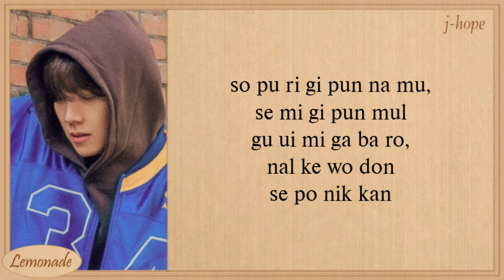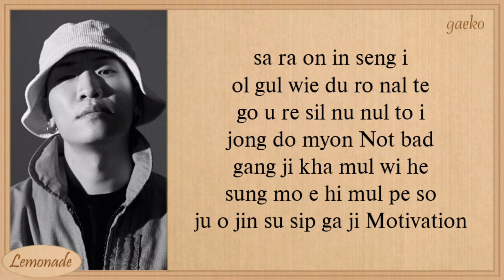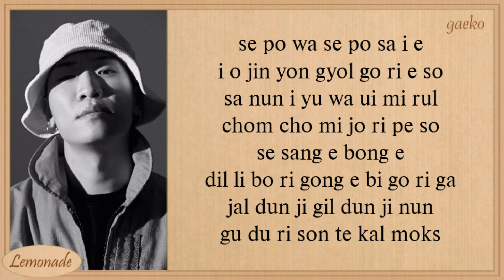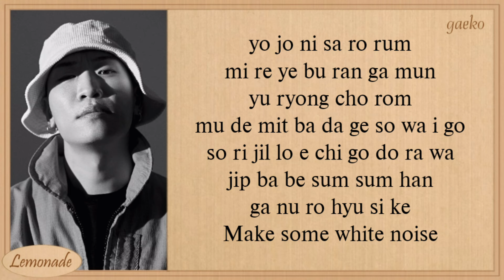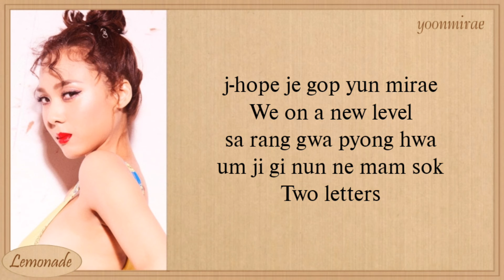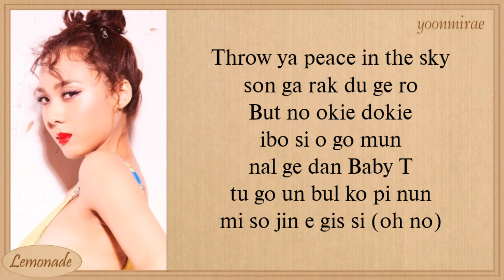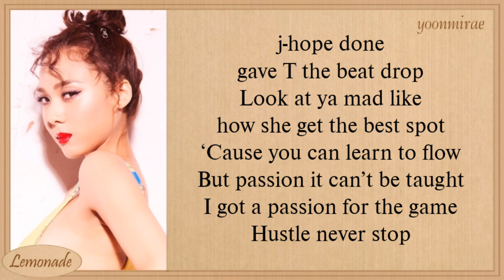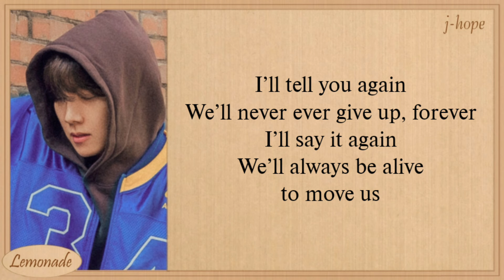j-hope NEURON (with Gaeko, yoonmirae) Easy Lyrics